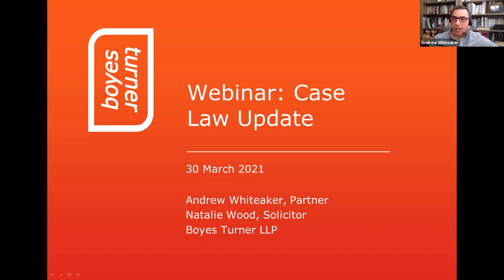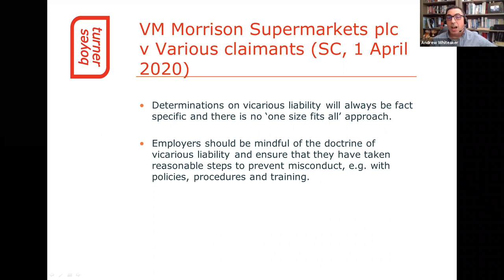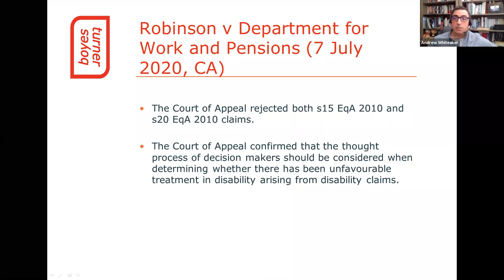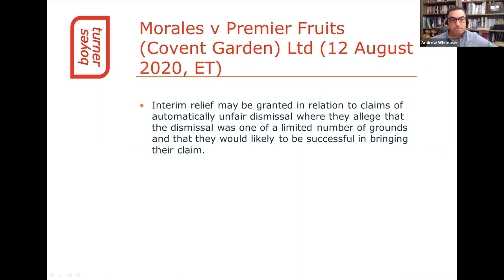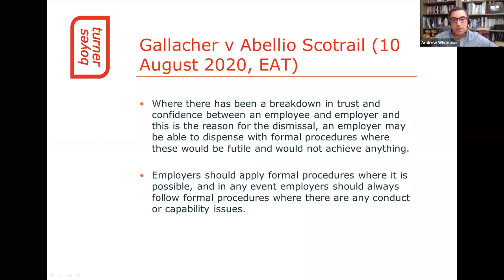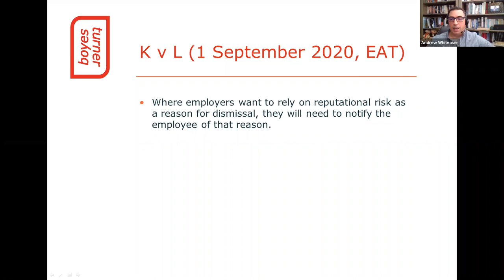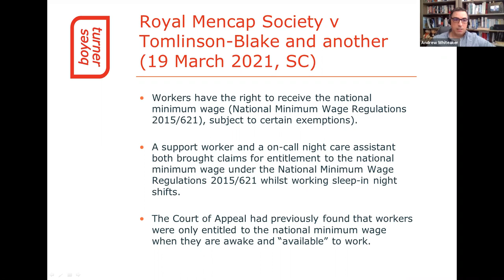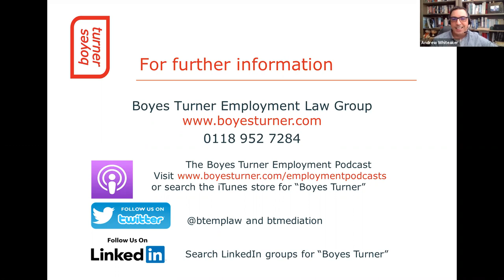Employment Webinar: Case Law Update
Webinar- Watch Natalie Wood and Andrew Whiteaker from our Employment Group looking at recent employment cases making the headlines.

What cases have hit the headlines and what might the decisions mean for your business and HR policies?